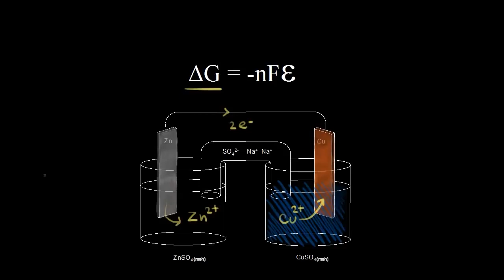Sərbəst enerji və element potensialı. Oksidləşmə-reduksiya reaksiyaları və elektrokimya